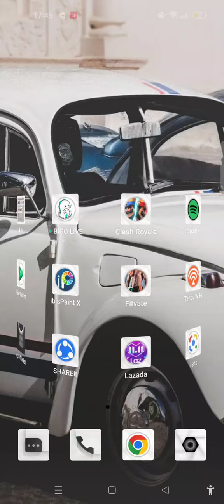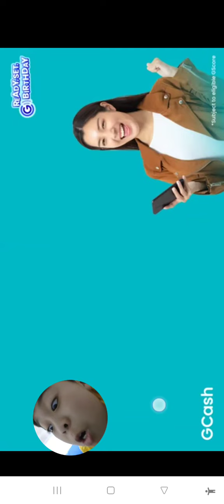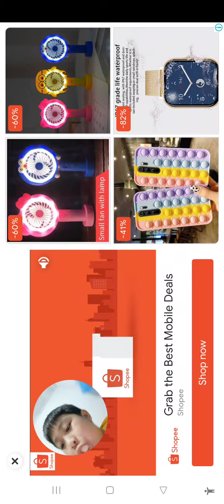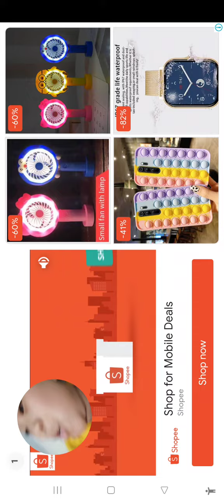hello neighbor part 26